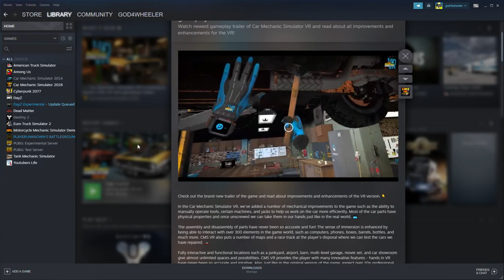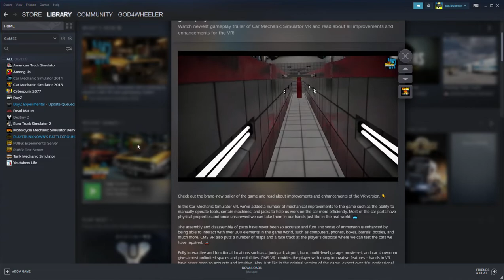Car Mechanic Simulator VR Trailer | CMS | CMSVR | Car Mechanic Simulator 2021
New NifBac Merch!

IG niftybacon
FB NiftyBacon
NifBac